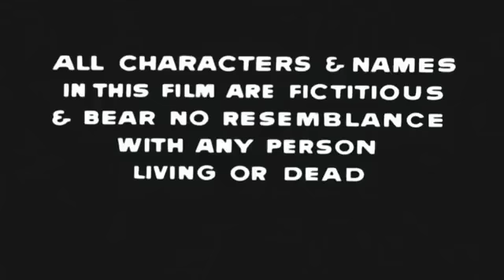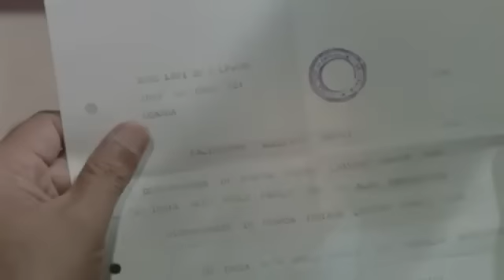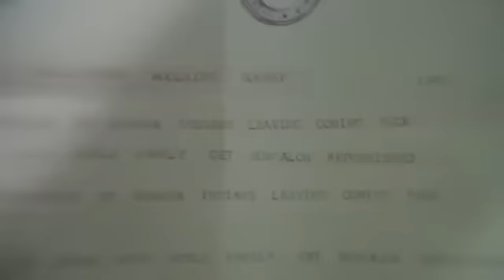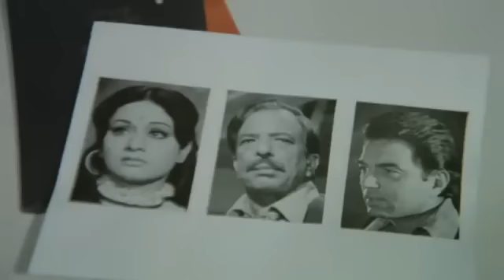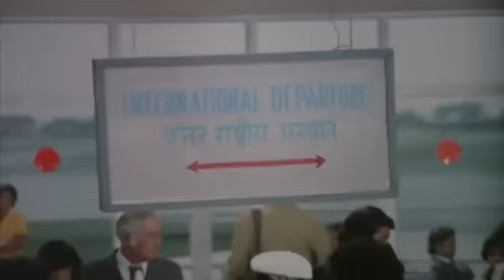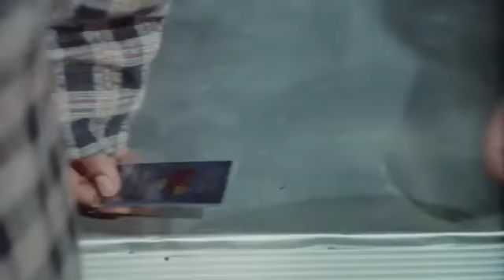Charas (1976) | Hema Malini Dharmendra Full Movie